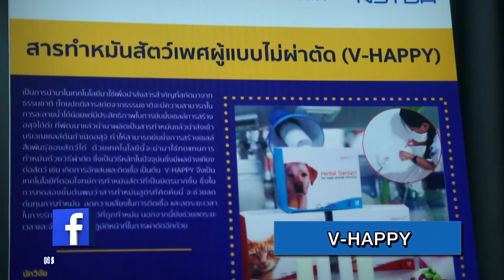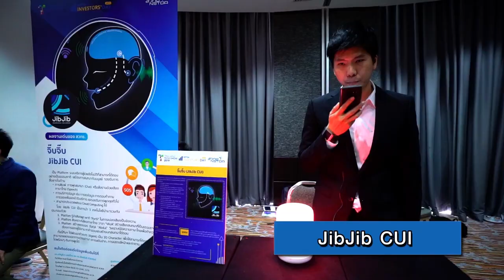พลังวิทย์ คิดเพื่อคนไทย ตอน Thailand Tech Show 2019 : นวัตกรรม 360 องศา เพื่อความยั่งยืน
สวทช. และพันธมิตร จัดงาน THAILAND TECH SHOW 2019 นวัตกรรม 360 องศา เพื่อความยั่งยืน ในวันที่ 5-6 กันยายนนี้ ณ โรงแรมเซ็นทาราแกรนด์ฯ แอท เซ็นทรัลเวิลด์ นอกจากการจัดแสดงผลงานวิจัยที่ใช้ได้จริงกว่า 240 ผลงาน ครอบคลุมหลายกลุ่มอุตสาหกรรม และพร้อมถ่ายทอดให้กับผู้ประกอบการ และผู้กำลังมองหาโอกาสในการสร้างธุรกิจเทคโนโลยี

ตัวอย่างผลงานวิจัยเด่นจาก สวทช. ที่พร้อมถ่ายทอดให้กับผู้ประกอบการที่สนใจนำไปต่อยอดเป็นธุรกิจ ได้แก่
- V-HAPPY สารทำหมันสัตว์เพศผู้แบบไม่ผ่าตัด
- จิ๊บจิ๊บ  เทคโนโลยีการสื่อสารระหว่างมนุษย์และคอมพิวเตอร์ด้วยการสนทนา
- Traffy City Platform แพลตฟอร์มการบริหารจัดการเมืองด้วยเทคโนโลยีและข้อมูล
- Magik Growth นอนวูฟเวนเพื่อเพิ่มผลผลิตทางการเกษตร
- Betaprime เบต้ากลูแคนโอลิโกแซคคาร์ไรด์เพื่อใช้เสริมสุขภาพและความงาม

ภายในงานยังมีกิจกรรมที่น่าสนใจอีกมากมาย สนใจดูข้อมูลเพิ่มเติมที่